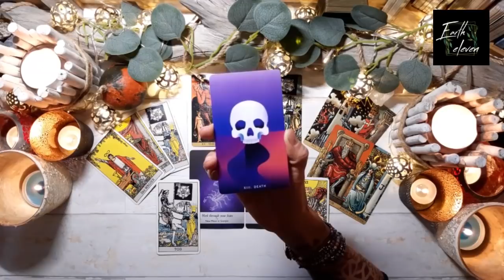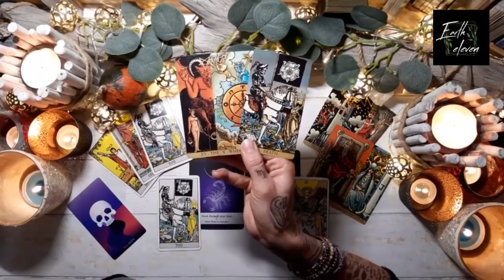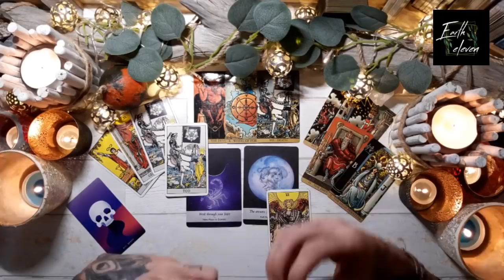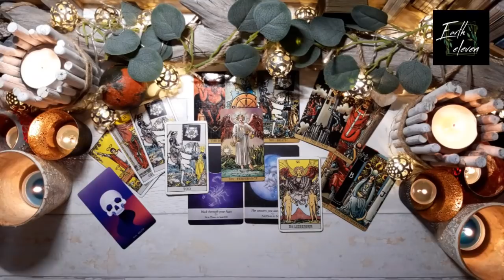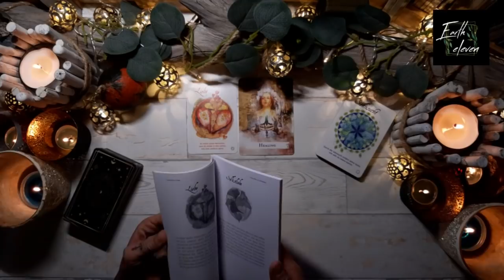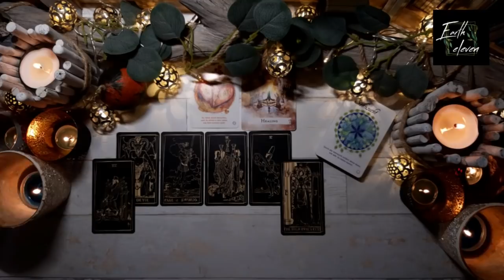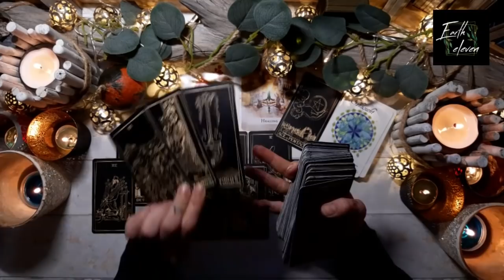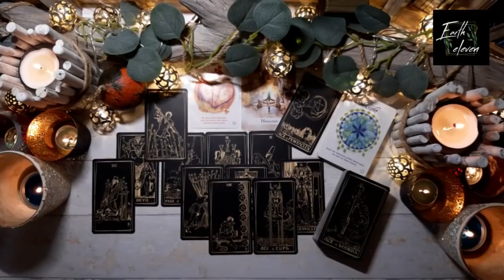JUNGFRAU | STIER | STEINBOCK ✖ Heilende Gefühle! ✖ astrologischer Forecast | November 2020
Intro überspringen bei 19:34

(KOSTENLOS FÜR ALLE PATREONS!)

WICHTIGE HINWEISE ZU MEINEN READINGS

HÖR IMMER AUF DEIN BAUCHGEFÜHL.

Eure Kathi

Kathi Lindner
DE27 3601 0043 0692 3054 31
BIC: PBNKDEFF